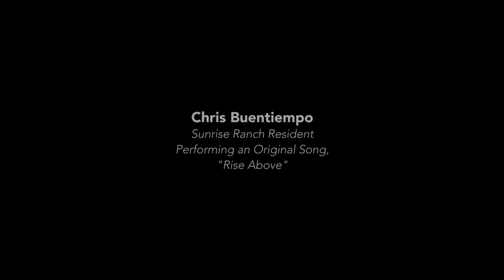Chris Buentiempo performing "Rise Above"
October 1, 2017: Chris shares an original song called "Rise Above" during the Sunday service in the Dome at Sunrise Ranch, Loveland, Colorado.

SunriseRanch.org